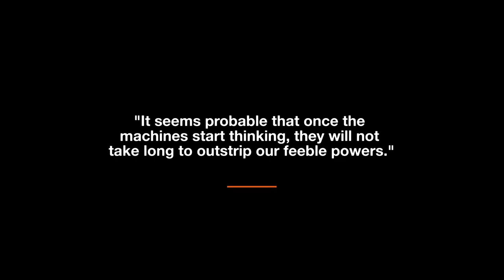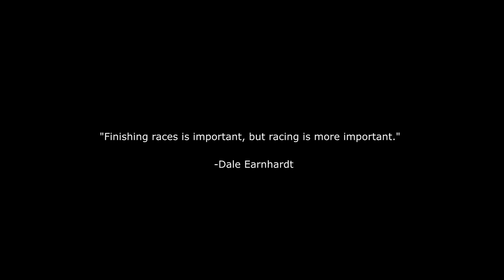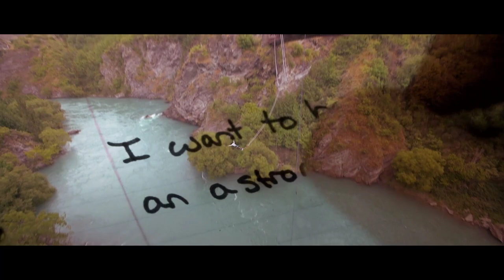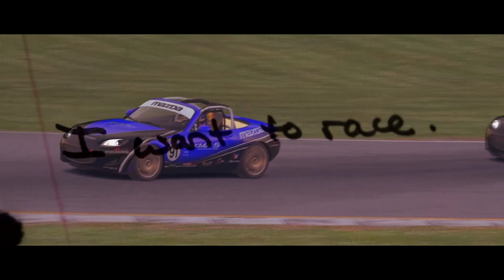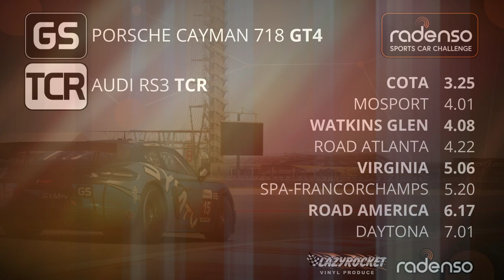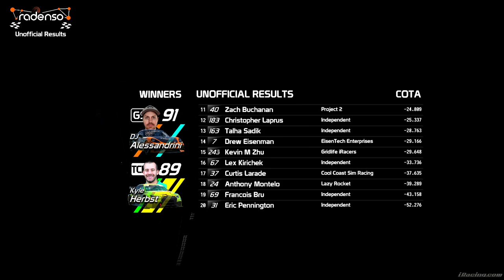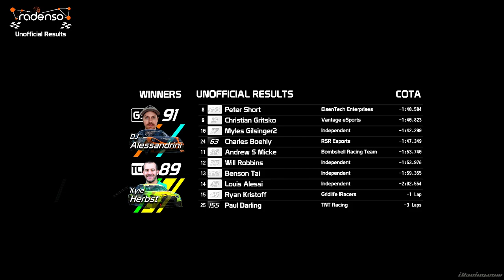iRacing - Radenso Sports Car Challenge || Round 1 - Circuit of the Americas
On March 25th, SYM TV will debut enormous upgrades to both the timing & scoring overlays, as well as the entire structure of the broadcast. This will be the largest fundamental change we've done since summer 2018, and we're so excited to debut it with our brand new GT4/TCR series, the Radenso Radar Sports Car Challenge!

Over 40 drivers will take to the grid at one of America's premier circuits to do battle for two twenty-minute races. In the booth, we'll have guest Tom O'Gorman to talk about his experience at one of the top levels of American road racing!

8:30 PM EST 3/25 - don't miss this one.

We're fortunate to have two great partners with us! Visit them before the race begins!